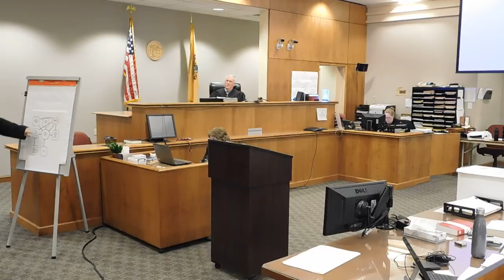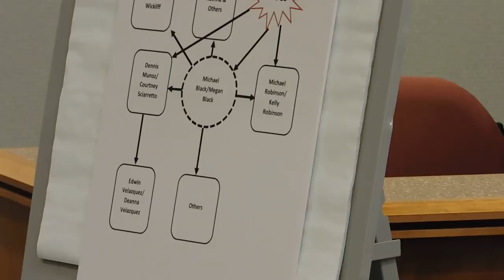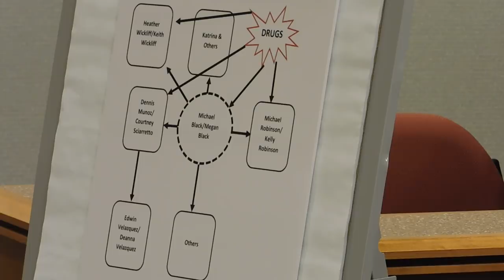Michael Black murder trial - defense - Part A - Nellie Marquez for Dennis Munoz - closing arguments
Dennis Munoz is accused of killing Michael Black on 9 Nov 2015 - His cousin Edwin Velazquez is accused of being an accomplice to murder -

Defense attorney Nellie Marquez makes her closing arguments on behalf of Dennis Munoz -

First of four parts -

Video by Charly Jones - Visible Justice -

Trial was in the Atlantic County Superior Court - 4997 Unami Boulevard - Mays Landing - Atlantic County - New Jersey -

Judge was Bernard DeLury Jr -

recorded on Thu 18 April 2019 at 9:59 am EST
raw = DSCN 983